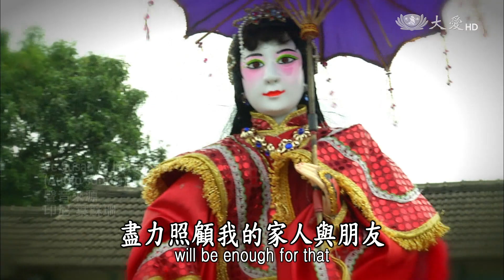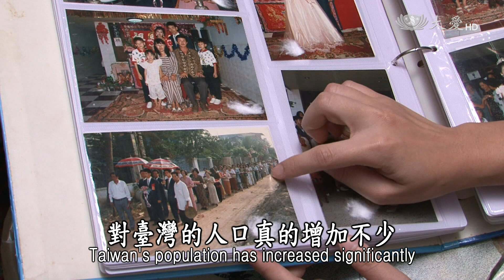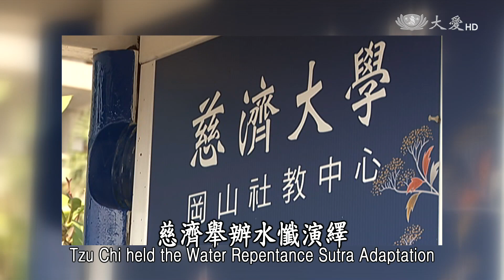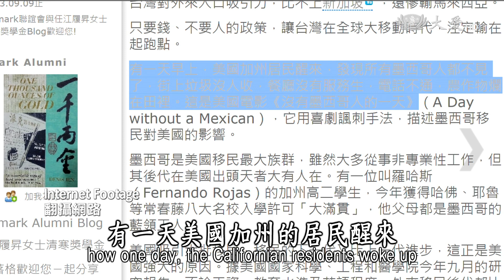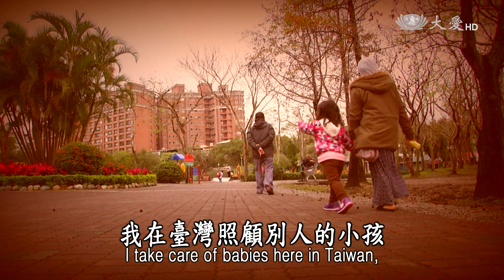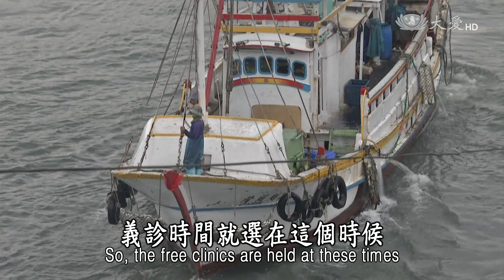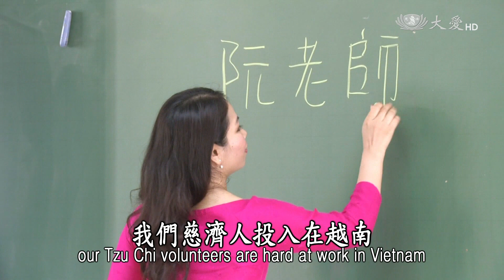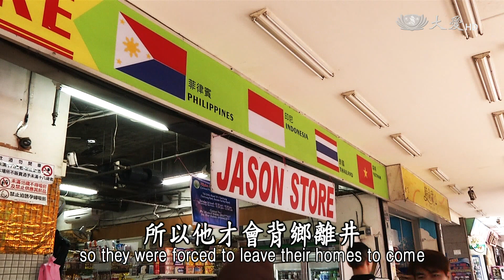【證嚴法師菩提心要】20170812 - 歡迎來到臺灣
移民署最新資料統計顯示，截至2017年1月底止，臺灣新住民人口已突破52萬，和原住民人口數不相上下，是不容忽視的重要族群。其中以中國67%最多，其次是越南18%、印尼5.6%、泰國和菲律賓各占1.6%。

證嚴法師：
都是一個「緣」字，緣，多麼地奇妙！我們看到現在臺灣有多少外籍配偶，他們來到這裡有兩個問題：一個是去娶人家的人，他的本性是不是很有家庭的責任？再來，文化背景不一樣，自己很孤單，如果先生又不照顧，真的是苦不堪言！所以在好幾年前，我們就很期待，為外籍配偶開辦「蕙質蘭心」的課程，幫助他們融入臺灣家庭、鄰居等等。

2004年開始，慈濟關懷新住民的的腳步，從高雄岡山出發，逐漸遍布到全臺各社區，至今已經十三年。

臺灣引進外勞至今25年，人數突破60萬，其中四成是印尼籍，其次是越南、菲律賓和泰國，他們大多只有二、三十歲，除了工作環境有待適應，情緒、健康等各方面也需要協助。

菲律賓移工 瑞迪：我的身體很累，但是我一想到我家人有很多需求，好累好累都沒關係。

菲律賓移工 露絲：最困難的是，我在臺灣照顧別人的小孩，可是我不能照顧自己的小孩。

印尼移工 蘇渥蒂：有的時候晚上沒有睡覺，都自己哭出來，想回印尼，可是沒有辦法。

證嚴法師：為了生活從國外來到臺灣，認為臺灣是一個可以討生活的地方。我們現在臺灣真的也很需要外來的雇傭，我們應該也要疼惜他們。

這些來自他鄉的異國朋友，不僅幫助臺灣經濟發展，也讓社會面貌更加多元。本週證嚴法師菩提心要，讓我們齊聲感恩，歡迎來到臺灣！

大愛一臺
首播：08/12(六)17:00
重播：08/13(日)01:00、08/13(日)08:00、 08/19(六)01:00

大愛海外頻道
重播：08/13(日)07:30、08/14(一)00:00、 08/20(日)16:00、08/21(一)04:30